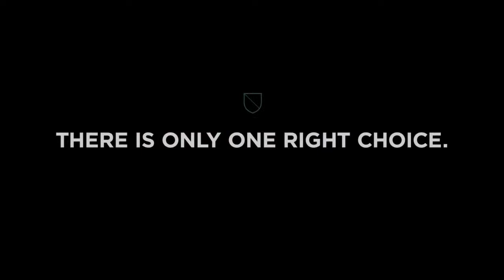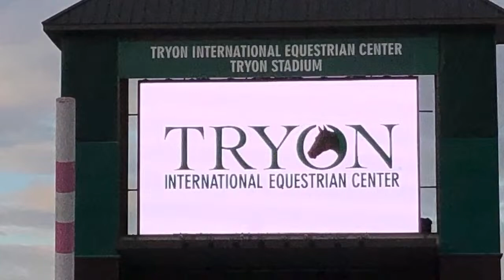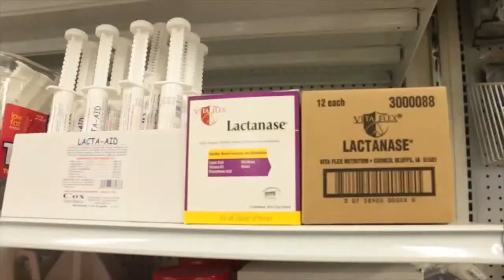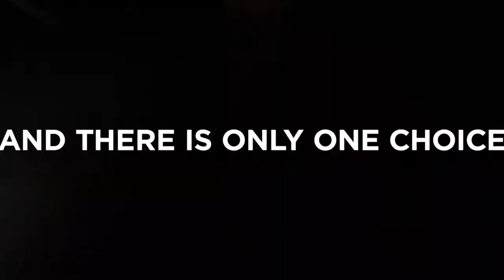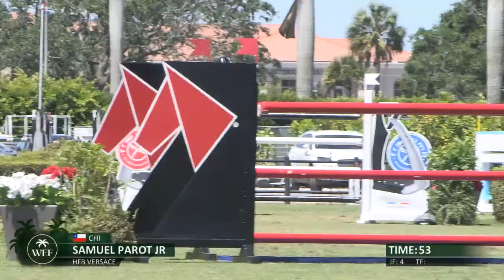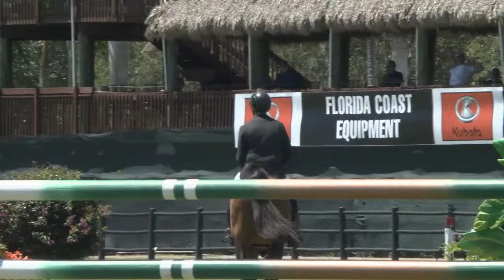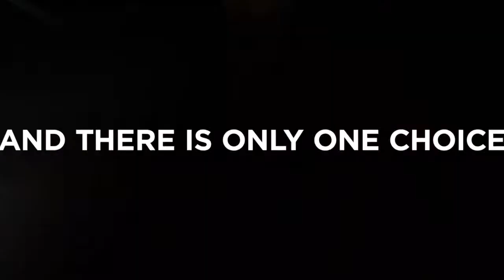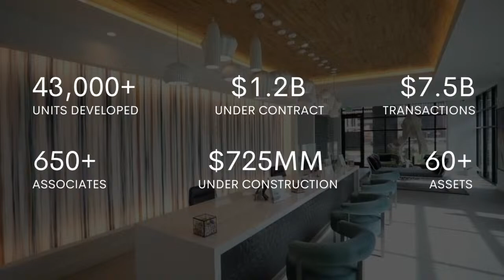Watch the $140,000 Bainbridge Companies CSI3* Grand Prix.